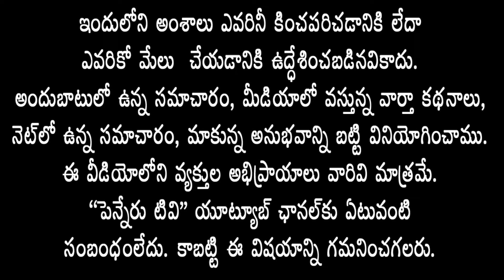ప్రొద్దుటూరు అభివృద్ధికి టిడిపి ఏం చేసిందో చెప్పాలి- ఎమ్మెల్యే రాచ‌మ‌ల్లు